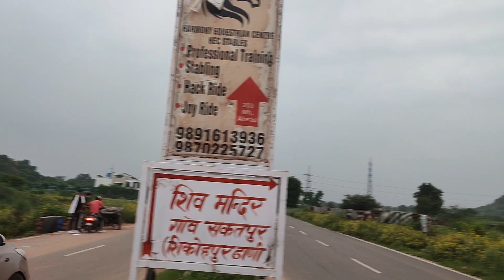Sunday Ride Leopard Trail| Hidden Gem | Throttle Shrottle Cafe | Riding In Aravali Hills 💯🔥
The Leopard Trail is a winding road in the Gurgaon area that everyone who loves to discover new trails must check out. You will be awestruck by the stunning lush hillocks on both sides of the narrow road that will make you feel you’re in a hill station. The trail is mostly deserted, so it’s advisable to explore this stretch in a group. Not to mention, this trail is perfect for those who’re avid cyclists and bikers!